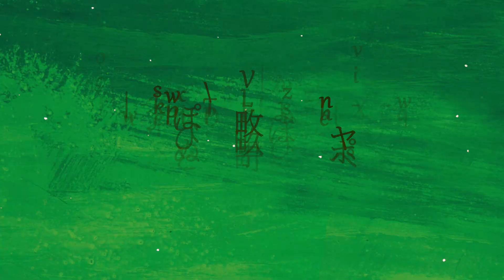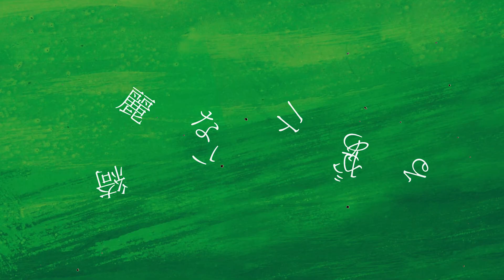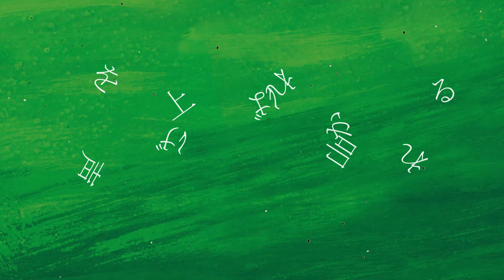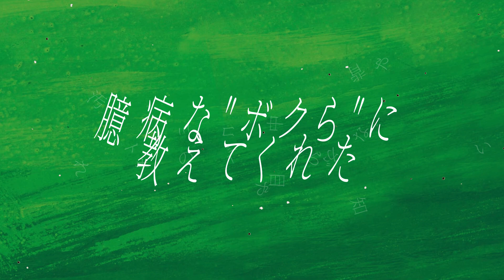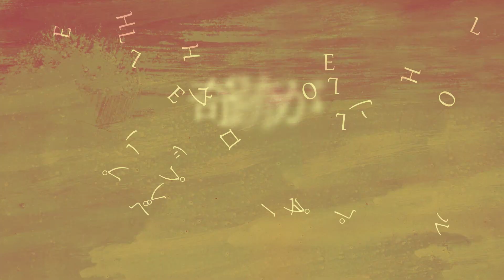【鏡音レン】えんとつ町のプペル Dhaqua Remix / ロザリーナ【VOCALOIDカバー】 + オフボーカル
西野亮廣さん原作の映画「えんとつ町のプペル」のEDテーマ
えんとつ町のプペルを鏡音レンでアレンジさせていただきました。
ロザリーナさんVersionを参考にしています。

Vocal：鏡音レン
Arrangement：Dhaqua
Movie：Dhaqua

DAW : Cubase Pro

-Related works of other people(他の方々の作品)-